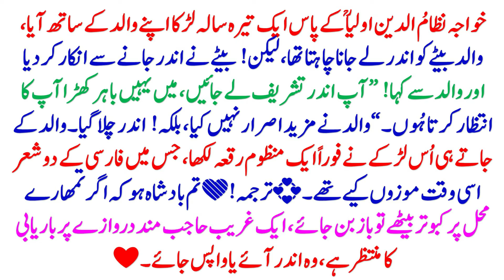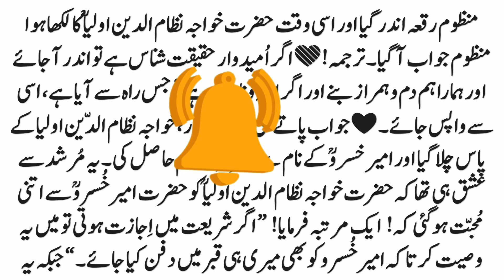Hazrat Nizamuddin or Ameer Khusro Ki Muhabbat | Ameer khusro and Nizamuddin Auliya Story in Hindi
A thirteen-year-old boy came to Khwaja Nizamuddin Auliya with his father. The father wanted to take his son inside, but! The son refused to go in and said to the father! "You go inside, I'm standing here waiting for you."
Dad didn't insist anymore, but! Went inside
As soon as the father left, the boy immediately wrote a system of rak'ah, in which two Persian poems were adopted at that time.
You are the king that if a dove sits on your palace, it will become a hawk.
The system of rak'ah was entered and at the same time, the system written by Hazrat Khawaja Nizamuddin Auliya was answered.
If the hopeful is a realist, let him come in and be our companion, and if he is stupid, let him go back the way he came.
As soon as he got the answer, the boy went to the eunuch Nizamuddin Auliya and became famous as Amir Khosrow.
It was love from Murshid that Hazrat Khawaja Nizamuddin Auliya fell in love with Hazrat Amir Khusrau so much that! Once said! "If it had been permitted in the law, I would have bequeathed to Amir Khusrau to be buried in my own grave."
Willing that Amir Khusrau should also be buried in my own grave. ”
He also said that the tomb of Khusrau should be on my side.
Hazrat Khawaja had also bequeathed to Amir Khosrow, due to his immense generosity, that after my demise, Khosrow could not come near my tomb, otherwise, my body would come out of the grave impatiently.